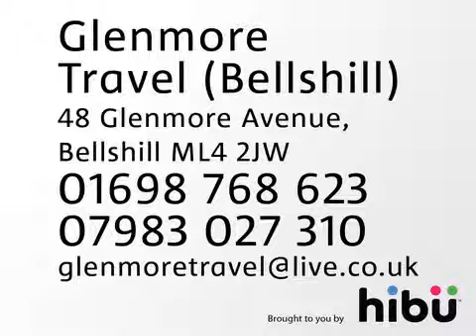Mini Bus Hire - Glenmore Travel (Bellshill)